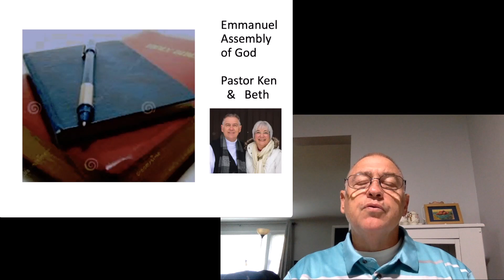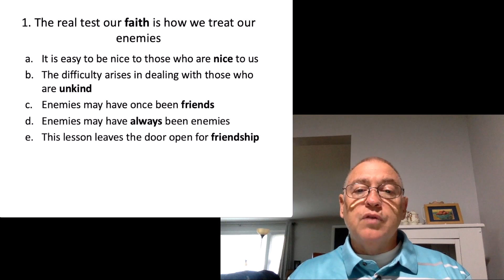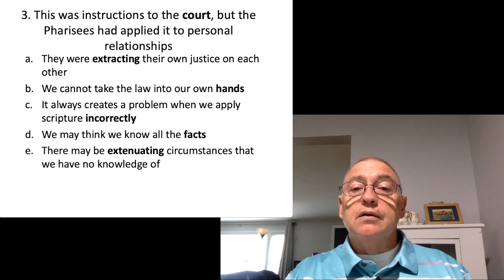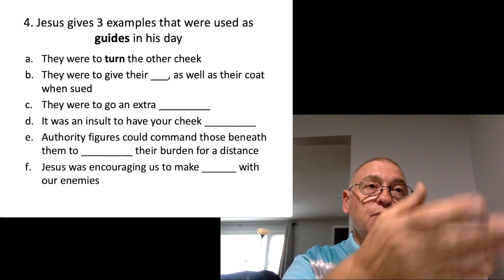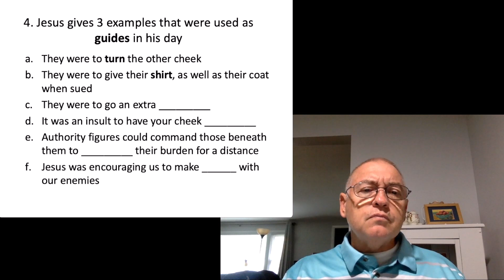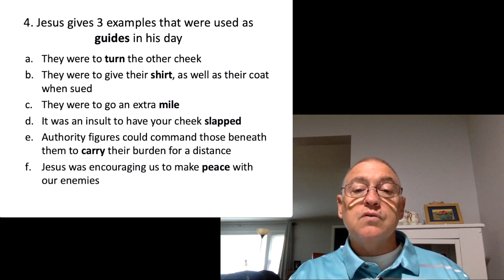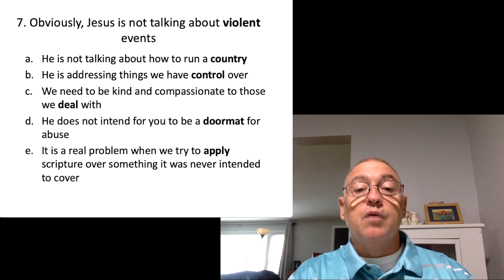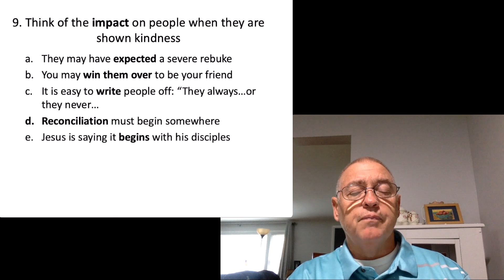October 27 Love Your Enemies